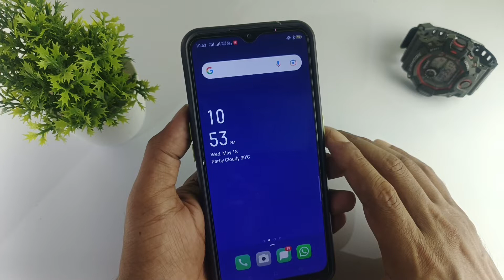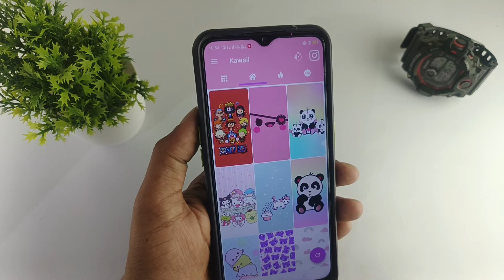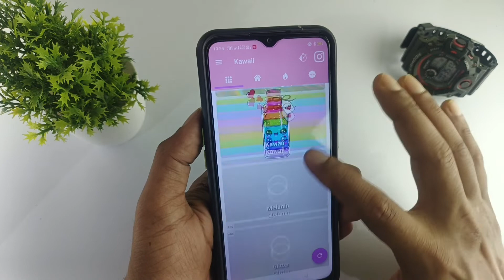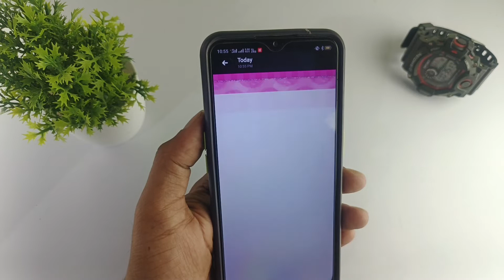ফ্রিতে চোখ জুড়ানো ওয়ালপেপার সেট করুণ | Which Is The Best Wallpaper App For Android | Bpan Tech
Hi

In this video I am going to show you  Which Is The Best Wallpaper App For Android
Your Queries -
best android wallpaper app 2022,
best free wallpaper apps for android 2022,
which is the best wallpaper app for android,